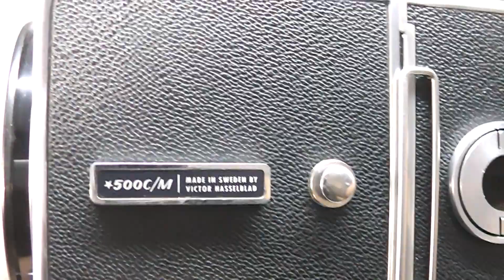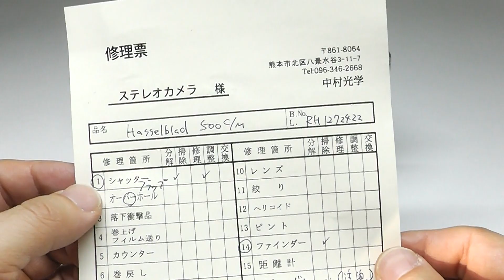Hasselblad ハッセルブラッド ☆500C/Mボディ シュリロ正規（中村光学OH済） +アキュートマットD+A12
500ｃを改良した「モディファイド」バージョン！
シュリロ正規、中村光学OH済（整備票付属）、アキュートマットD、A12、WL付属